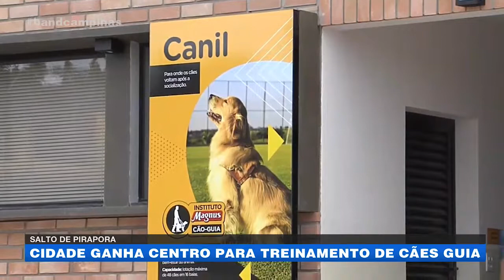Salto de Pirapora ganha centro para treinamento de cães guias